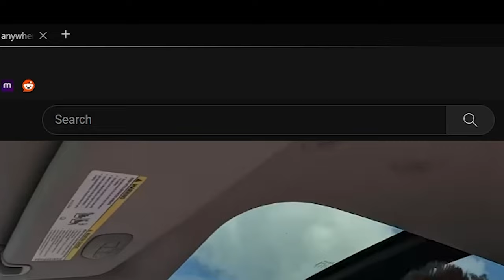This Infamous Build It So Good, Made me A Worst Player